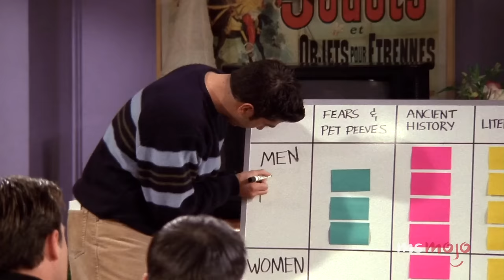Top 20 Best Friends Episodes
Hard to narrow it down to 20! For this list, we’ll be looking at episodes of this sitcom that never get old, which is saying a lot given how many times we’ve rewatched the entire series. In case you somehow haven’t seen the show, there are about ten seasons worth of spoilers here. Our countdown includes episodes “The One with the Rumor”, “The One in Vegas”,  “The One with the Blackout” and more! Which “Friends” episode is your lobster?